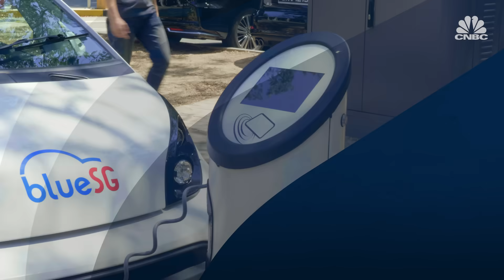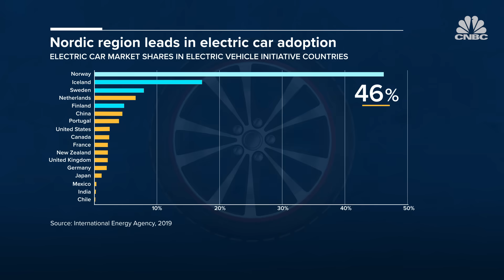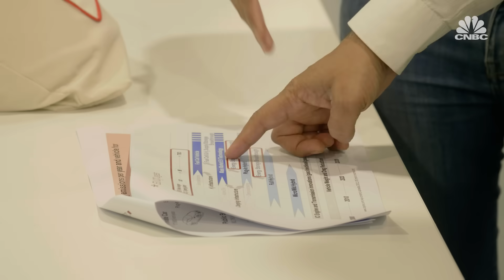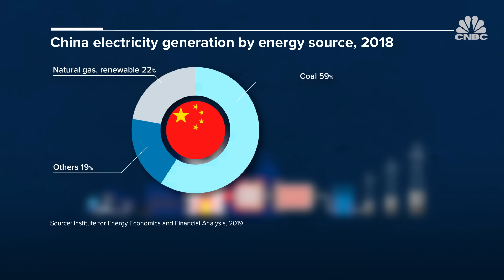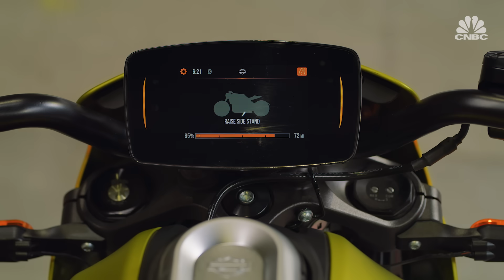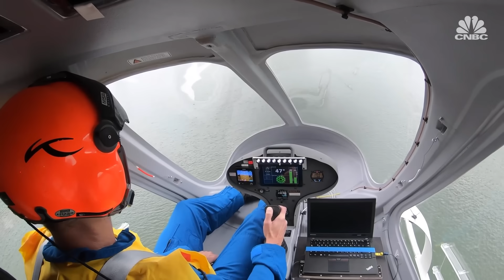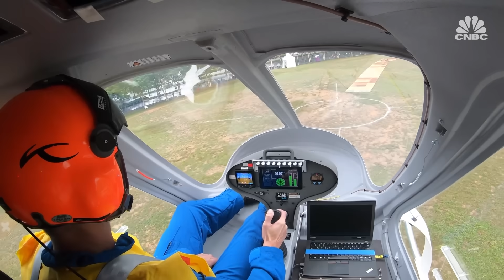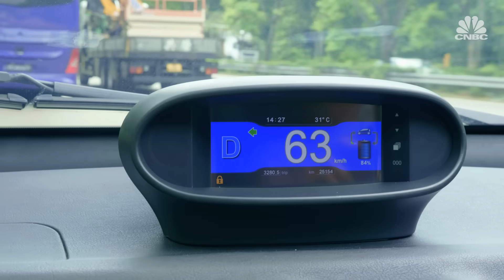Can electric vehicles go mainstream? | CNBC Reports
There are currently over 5.1 million electric cars on the roads globally, or 0.6% of the passenger car stock worldwide. The International Energy Agency aims to increase the share of electric vehicles globally to 30% by 2030. CNBC’s Nessa Anwar goes on the road to find out the challenges and opportunities in the electric vehicle space.